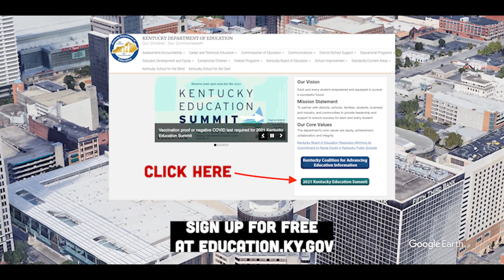Register today for the 2021 Kentucky Education Summit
With the help of his wife Raven, 2021 Kentucky Teacher of the Year Donnie Piercey encourages you to sign up to participate in the 2021 Kentucky Education Summit by Oct. 15.